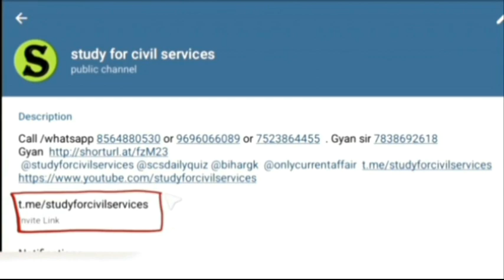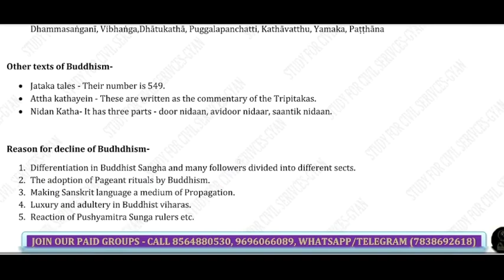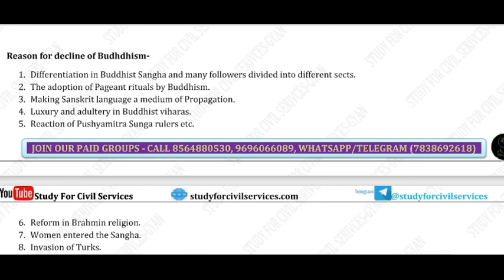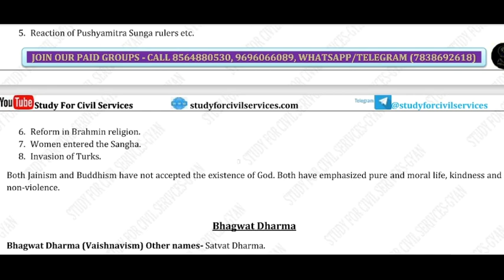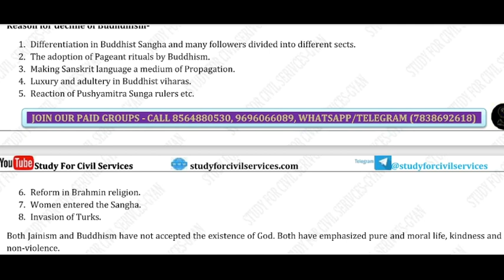HISTORY REVISION | BUDDHIST LITERATURE | TRIPITAKAS